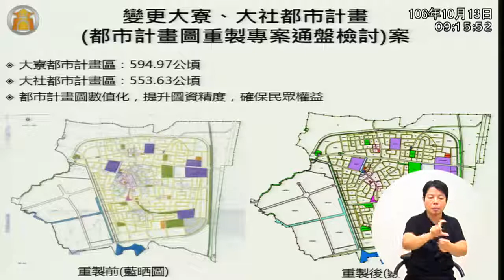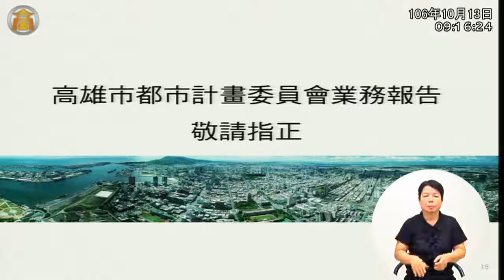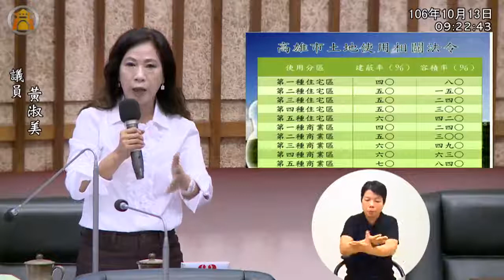高雄市議會 20171013 1 都市計畫委員會 業務報告與質詢 【議會演哪齣？】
【支持本頻道‧購買小編創作商品›› 】(歡迎分享嵌入或混合剪輯) 直播擷取版